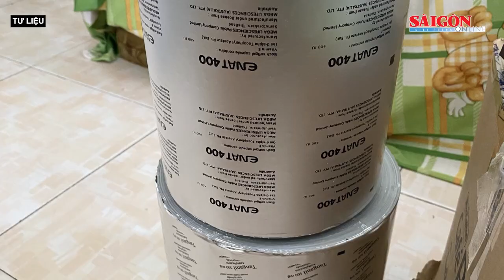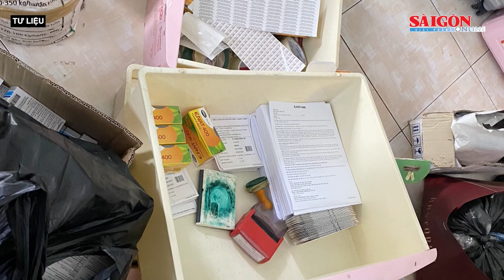Đề nghị truy tố bà Nguyễn Thị Thanh Nhàn và đồng phạm vụ án BV Sản Nhi Quảng Ninh | Tin nóng 20H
Tin nóng: Đề nghị truy tố bà Nguyễn Thị Thanh Nhàn và đồng phạm trong vụ án Bệnh viện Sản Nhi Quảng Ninh;  Ăn cá lau kiếng, bé gái 13 tuổi tử vong